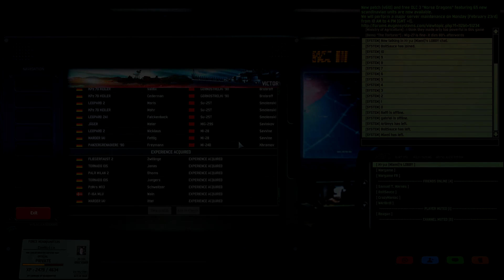"LALALALANDJUUT" Wargame: Red Dragon - Episode #52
Wargame is the most realistic strategy game I have ever played, its also very competitive, and a lot of fun. Check it out as I play with some of my Rappack friends. ENJOY!!!
Deck: W0gUiPSNlikb4XhmV6RtntibPMWiS05vOxi4iKZmWsEoFvqZBEcjOR6I9E7y6Y9EOhNwGjSwLLN8GKxkgyzJG629HmUEkbjEliJlsA==